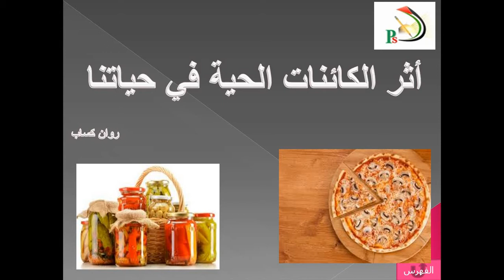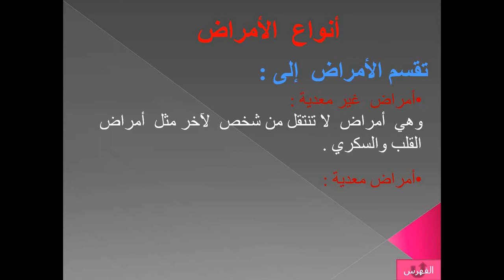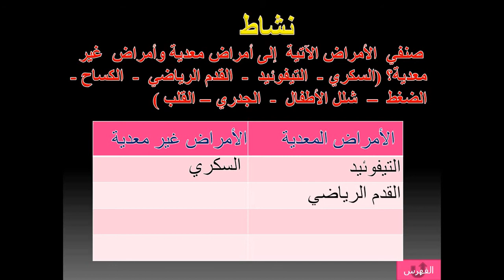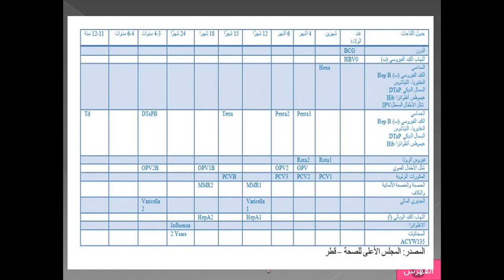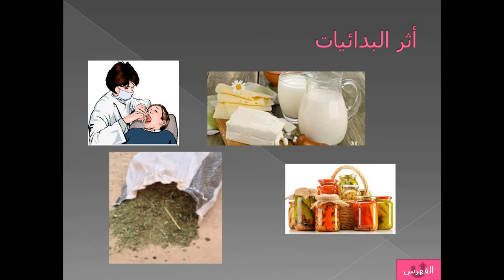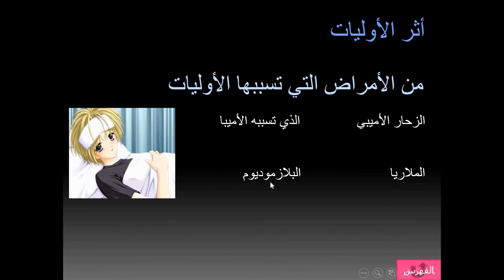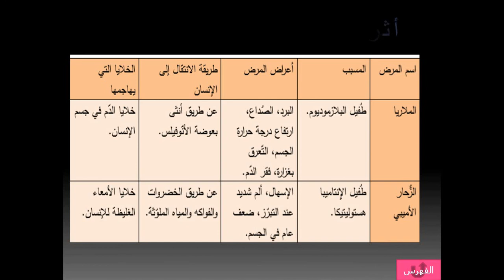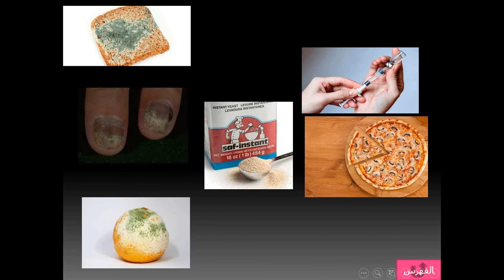السادس - العلوم - أثر الكائنات الحية الدقيقة في حياتنا